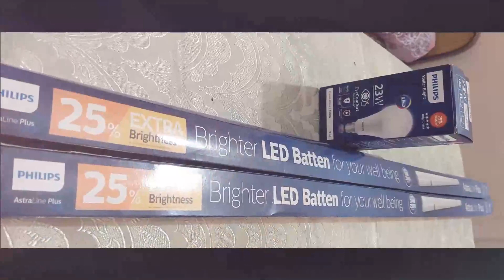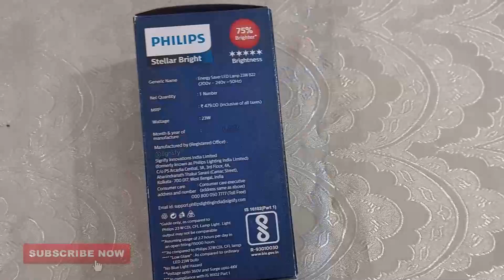Philips LED REVIEW | Philips Astra Line Plus LED batten| 24 watts and 2500 lumens.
In this video we will see Unboxing & Review of Philips Astra Line Plus 24-Watt LED Batten ( Cool Day Light)  PHILIPS 23W LED BULB.
Philips Astra Line Plus LED batten| 24 watts and 2500 lumens.